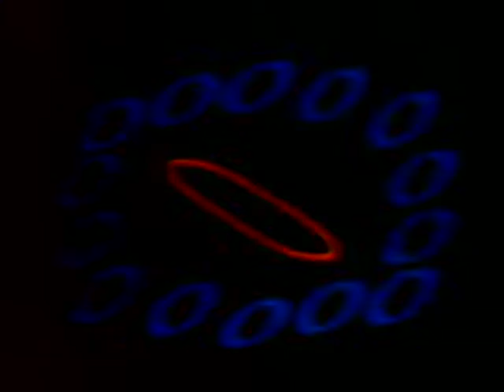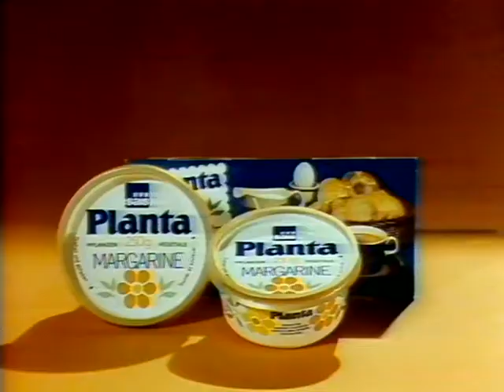Coop Mittwochstudio, Folge 27 vom 08. März 1978